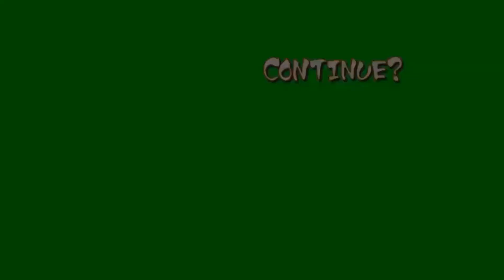Kuliglig VS Kalabaw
Hahaha katuwaan lang 🤣🤣🤣